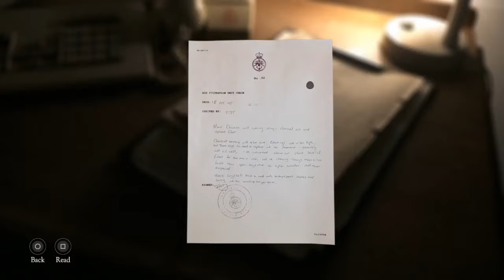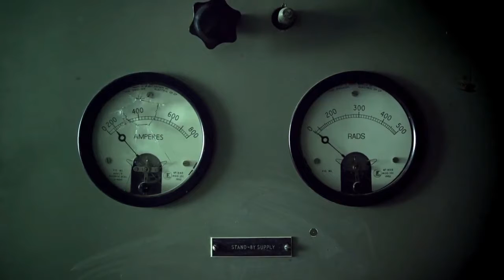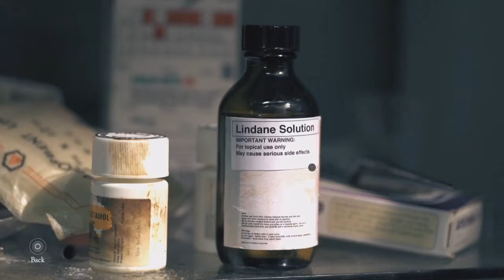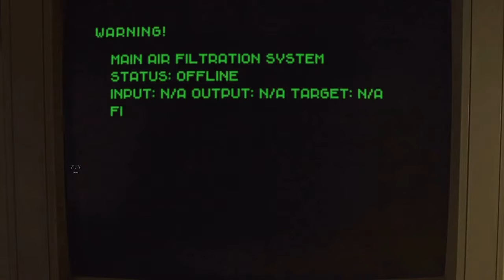The Bunker - Couch Potatoes - Part 3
Can Mat and Katzur uncover the secrets of The Bunker?

Host - CrossroadTG (Mat)
Co-Host - NotGoodBrains (Katzur)